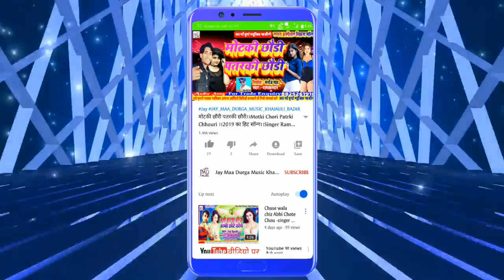Rang Lalka Piyra Yuj Karbou Naya Tarika !! Singer Mukesh Matwala.. Ka super Duper hit Maithili Dj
Title:-Rang Lalka Piyra Yuj Karbou Naya Tarika

Singer:-Mukesh Matwala

Witteer:-Sunil Diwana

Nirmata:-Sahu Prakash

Lyrics:-Dj Ramkumar